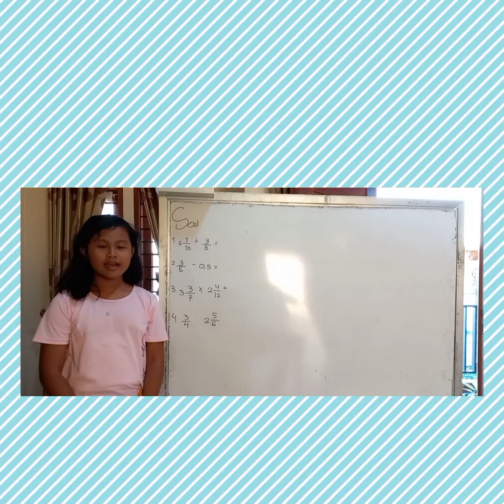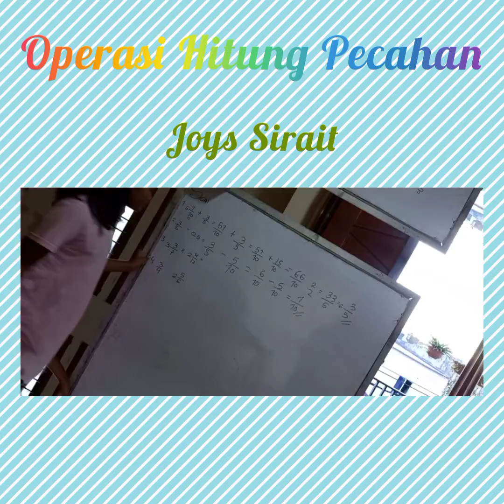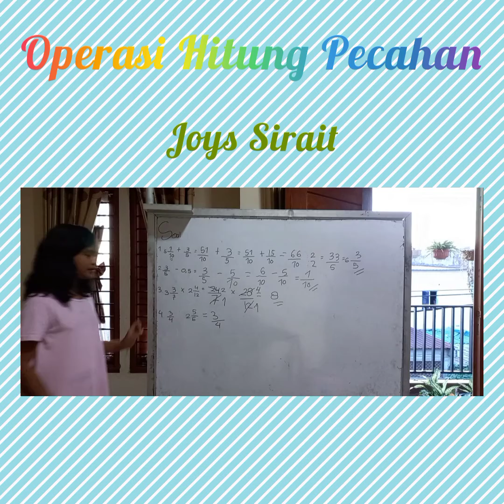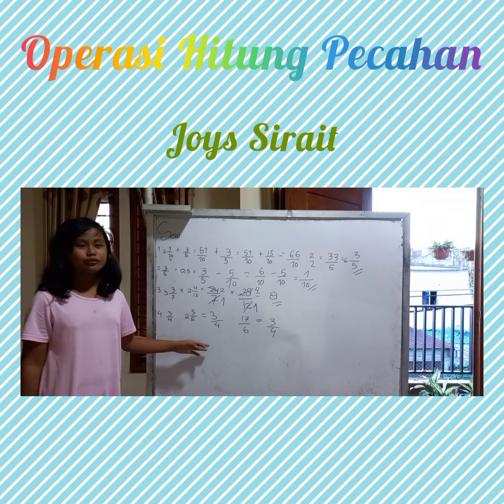Cara mengerjakan operasi pada pecahan